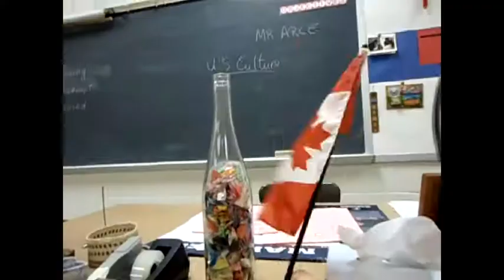Retarded Days!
Jamy Lynn and Queydi!